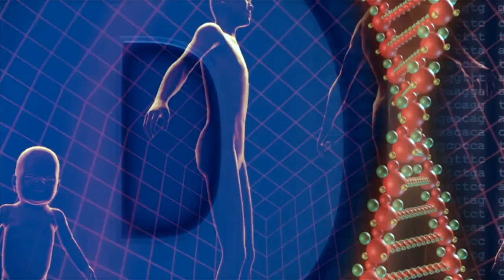OMEGA: An interview with Prof Peter Doherty, Nobel Prize winner.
An inspiration for school children and young scientists.

Prof Booy interviews Prof Peter Doherty on his journey in science, the adventure of discovery and the ultimate prize of contributing to society and receiving a Nobel Prize.